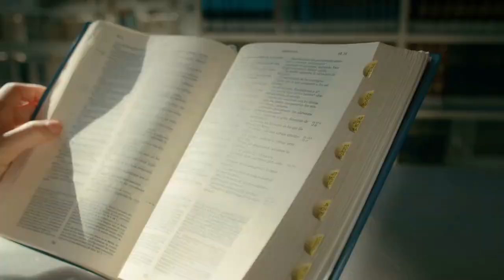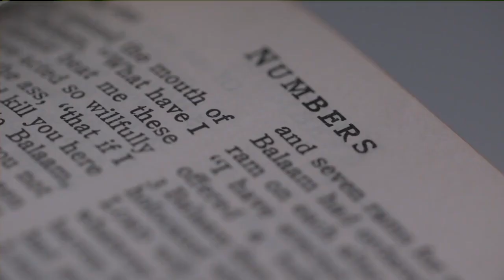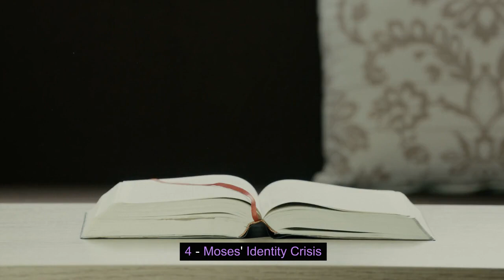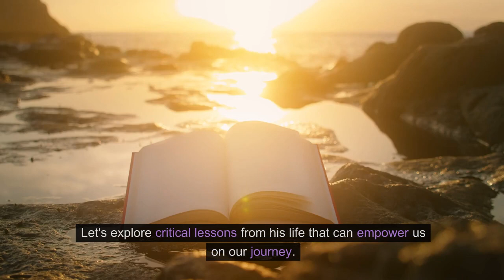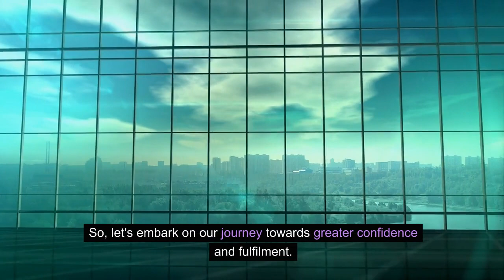Is overcoming introversion possible? MOSES THE INTEROVERT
Many introverts are struggling with introversion. They think that they cannot compete with extroverts in the society. Moses is considered an introvert, but he is considered the most outstanding leader of all time. By following him, we can overcome introversion. I explained it in an understandable way.